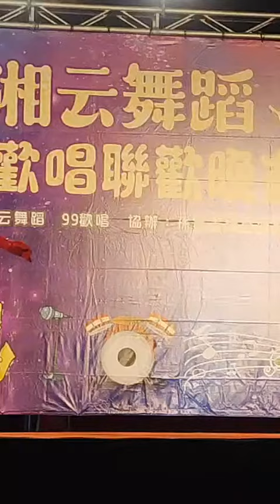2023.10.21翁俊智 老師-陳湘云《捷舞蹈》表演! 湘云舞蹈99歡唱聯歡晚會-嘉義市文化公園諸羅印象廣場!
純音樂歌曲分享無營利，如有侵版權請告知立卽删除!